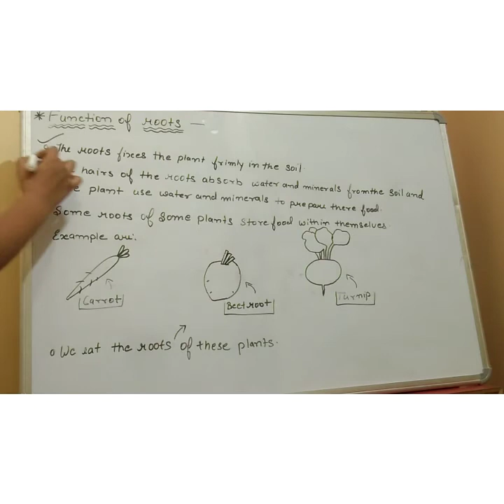Parts of plant 🌱types of roots and function of roots.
In this video topics covered about :

Type of roots.
Function of roots.

Hope you all understand it well .😀
And enjoyed it .